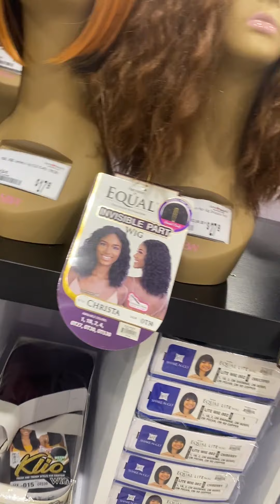Hair shopping Friday.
Perm or wig?